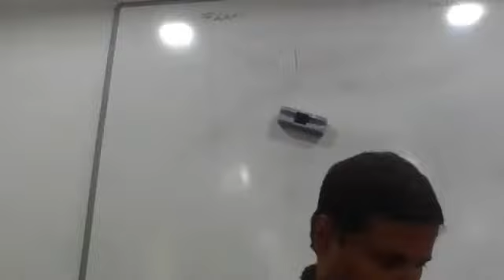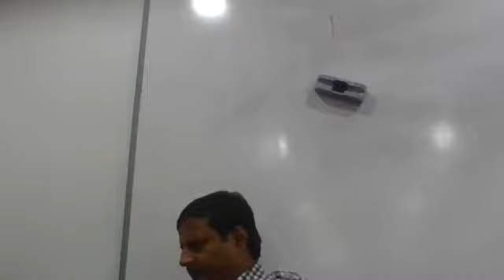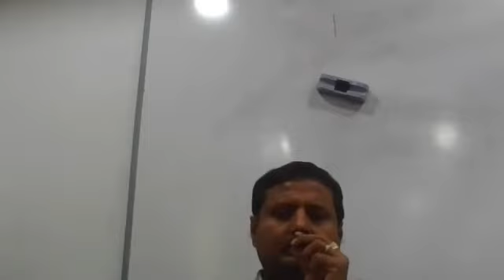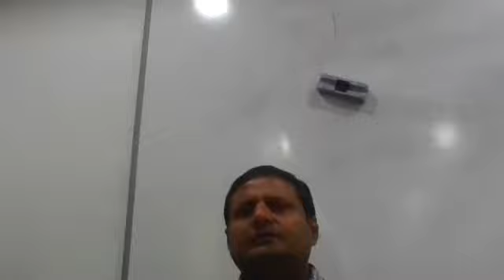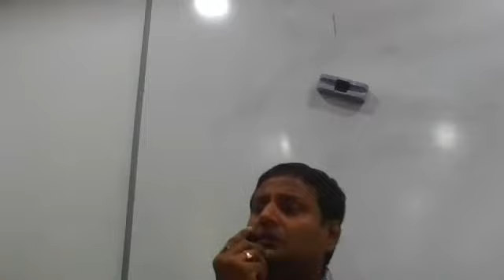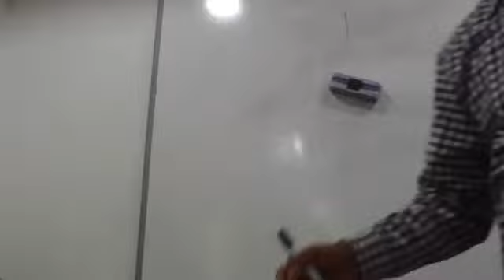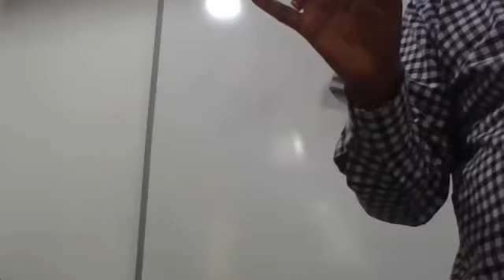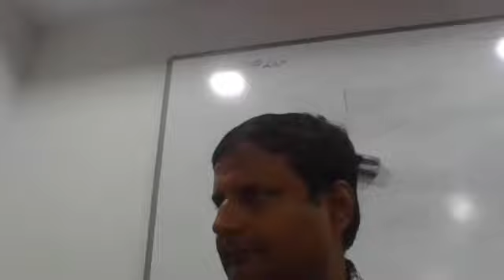Computer fundamental(Types of Computer) by Amit kumar Date: 1-12-21